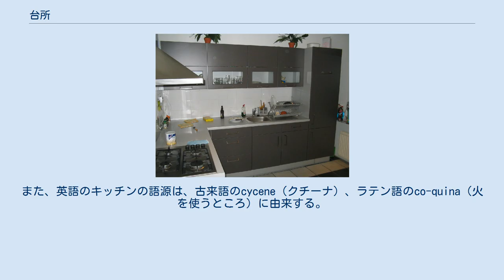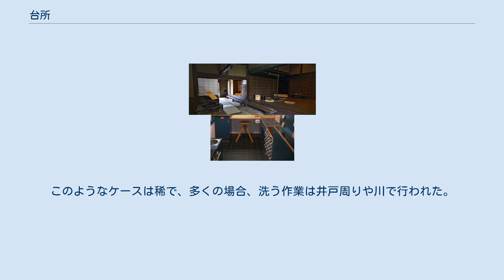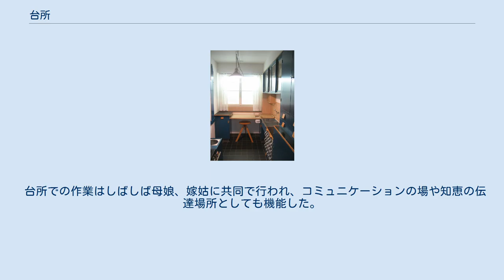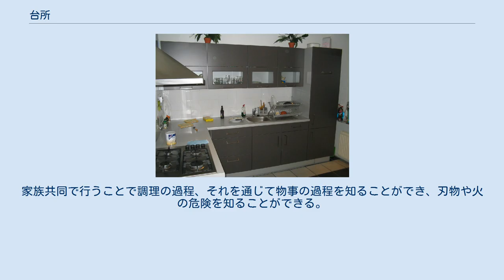台所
設備の整った現代の家庭用台所の例 台所（だいどころ）とは、屋内において調理を行うために設けられた場所である。
流し台（給水設備、排水設備）、加熱調理器（コンロ）、換気設備（換気扇）、作業台、収納庫と作業空間から構成される。
 台所はキッチン（英語：kitchen）、厨房（ちゅうぼう）、調理場（ちょうりば）、勝手場（かってば）、（お）勝手（かって）などともいわれる。
台所やキッチン、勝手場という呼び方は、主に一般住宅の調理設備を指し、厨房や調理場という呼び方は、飲食店や給食センターなどの大規模な業務用の調理設備を指すことが多い。
 日本語の「台所」の語源は、平安時代に貴族たちが食生活を行っていた部屋の総称である台盤所（配膳用の皿を載せる台が置かれた場所）に由来し、中世以降「台所」と呼ばれるようになった。
また、英語のキッチンの語源は、古来語のcycene（クチーナ）、ラテン語のco-quina（火を使うところ）に由来する。
 レストランなどの営業目的である業務用の台所（厨房、調理場）は、作業人数に合わせた適切な広さや設備の設定が必要。
設計には給水設備、排水設備、ガス設備、電気設備などが関係し、幅広い専門知識が求められる（厨房設備施工技能士）。
衛生上では、保健所からの指導で、二槽式のシンクや手洗い器、消毒薬の設置を指導されたり、定期的な検査が必要とされたりする。
 なお、調理場は地上の建物内に限らず、外洋に出る大型船舶内にも古くから備えられている。
一例として、長崎県鷹島沖の海底から発見された元寇時（13世紀末）の軍船の周囲からは南宋製のレンガと共にブタの骨が見つかっており、考古学者は船内で火を用いた調理が行なわれていたと考えている。
長期間上陸しないことを想定し、船内調理場を備えることは現代でも豪華客船に見られる。
 気温が低く、凍結によって給排水がままならない地域、食物の腐敗や細菌の影響が切実ではない北の地域では、洗うという概念が南の地域とは異なる。
食器や食材を洗う作業が重要視されないためにシンクや流しは小型な傾向があり、流しを使わない文化圏もある。
水の消費は南の地域より少なく、動物性脂質をお湯で洗うため食器洗浄機が普及している。
一方、高気温な南の地域では、衛生面の配慮以上に、粘土性の泥が野菜に付いているために調理前に洗う作業が不可欠となる。
また、残渣の腐敗が早いことから、使用後の食器や調理器具を洗わずにはいられない。
大量の水を使用する南の地域の台所には水の確保や処理に関する道具や、家屋を湿気から守る工夫が多く見られる。
 食物を調理するためには、洗う、切る、煮炊きするなどの動作が必要である。
竪穴式住居では各住居の中央において、直火による加熱調理が行われ、高くなった中央が排煙の役割を果たした。
このように家族が密集した状態では、衛生上問題があり、また、これらを機能的に満足させることができなかった。
そのため、はじめ、住居の端に台所空間が移動させられたが、そのうちに独立した室が作られたのが、台所のはじまりとされる。
 フランクフルト・キッチン 加熱調理器の発展は定住型の民族の中で行われた。
燃料となる薪は都市部でしばしば高価なものであり、熱利用の効率性が求められた。
かまどは熱を効率的に使用することができた。
しかし持ち運びは不可能で、遊牧民族の間では普及しなかった。
また、火力調整が難しく、囲炉裏などのように、直火による調理方法も一方で行われた。
かまどと囲炉裏は要求される機能が異なるため、両方が存在することもあり、製造する手間や空間の無駄を省くため、時代や場所によっては、片方のみが存在している場合もある。
 台所空間で洗う作業を行うためには排水設備が必要で、都市レベルでの優れた土木技術が必要であった。
したがって、古くから水道を取り入れられる国、地域は限られていた。
古代ローマのローマ水道では、使用料を払えば誰でも台所へ水道を引き込むことができた。
このようなケースは稀で、多くの場合、洗う作業は井戸周りや川で行われた。
室内の台所空間では簡素な流しが使われた。
どちらにせよ、台所空間は衛生を保つため、その床を耐水性に優れたものにする必要があった。
土間の空間はその要求に応えることができた。
 近代に入り、下水設備が整うと、台所空間に水道が持ち込まれた。
流し台は石、コンクリート、人造石研ぎ出し、トタン、ステンレスにハンダ溶接と進化したが、常に湿気をもった流し台は不衛生になりやすかった。
 ドイツでは19世紀末から20世紀初頭にかけてキッ...